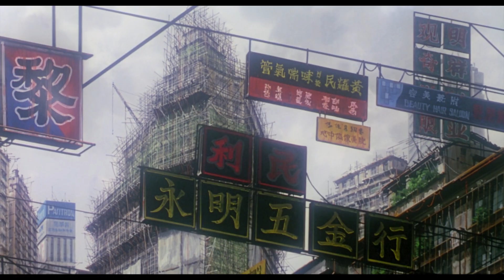Cinematography Of Ghost in the Shell (攻殻機動隊)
Cinematography / Best shots of Ghost in the Shell (攻殻機動隊) (1995)
Directed by Mamoru Oshii
Song GHOST IN THE SHELL "Making of Cyborg" (Kenji Kawai cover) - Neko Light Orchestra
Ghost In The Shell / 攻殻機動隊 / Gōsuto In Za Sheru / Kōkaku Kidōtai